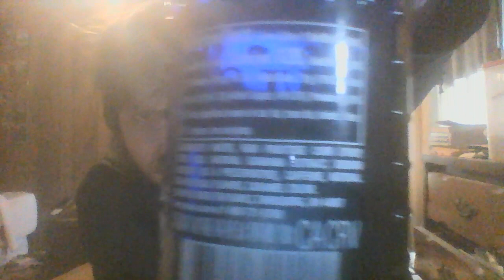BAWLS Energy Drink NSFW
Its Called BAWLS HA HA GET IT